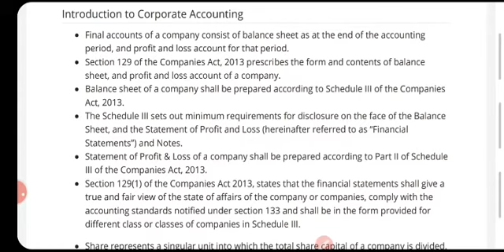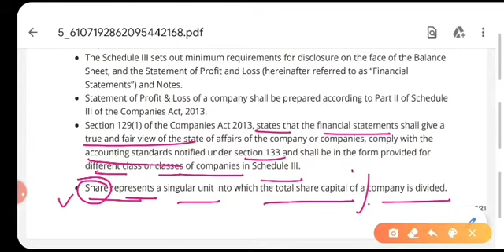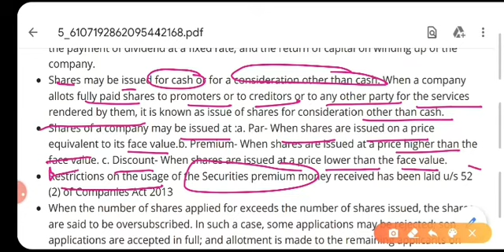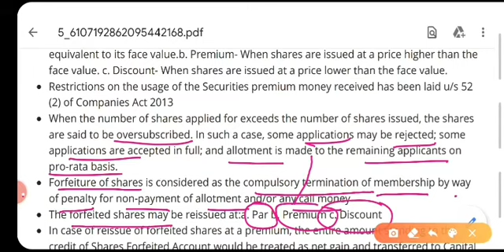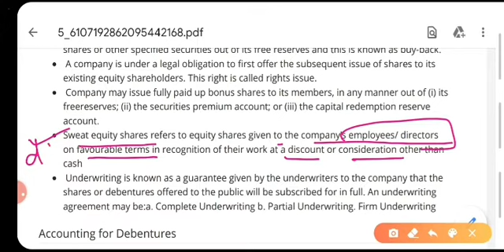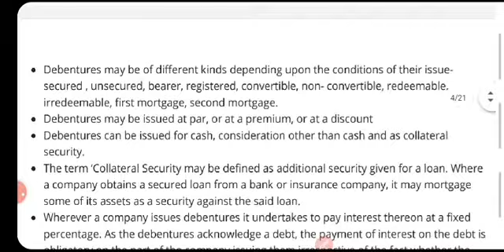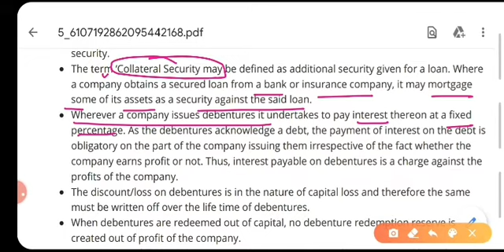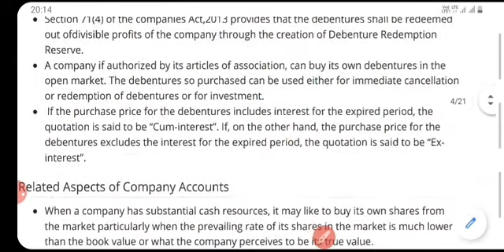Corporate Accounting & Accounting for debenture ONE LINER